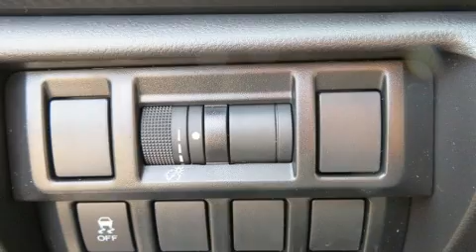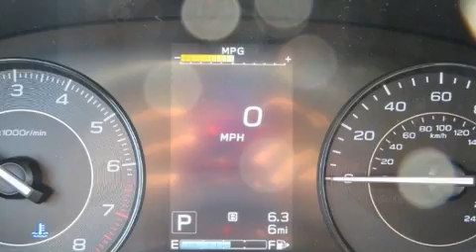2020 Subaru Impreza Base Model in North Attleboro, MA 02760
Patriot Subaru of North Attleboro
551 S Washington St
in North Attleboro, MA 02760

Discerning drivers will appreciate the 2020 Subaru Impreza. Under the hood you'll find a 4 cylinder engine with more than 150 horsepower, providing a smooth and predictable driving experience. All of the premium features expected of a Subaru are offered, including: front bucket seats, air conditioning, power door mirrors, lane departure warning, an overhead console, rear wipers, and 1-touch window functionality. Audio features include an AM/FM radio, steering wheel mounted audio controls, and 4 speakers, providing excellent sound throughout the cabin. Subaru also prioritized safety and security with features such as: dual front impact airbags, front side impact airbags, traction control, brake assist, ignition disabling, an emergency communication system, and 4 wheel disc brakes with ABS. With electronic stability control supplementing mechanical systems, you'll maintain precise command of the roadway. Our experienced sales staff is eager to share its knowledge and enthusiasm with you. We'd be happy to answer any questions that you may have. We are here to help you.